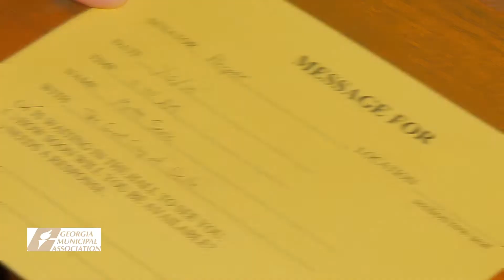Calling a Legislator Off the Floor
GMA guides city officials through the process of connecting with their state legislators while in session.